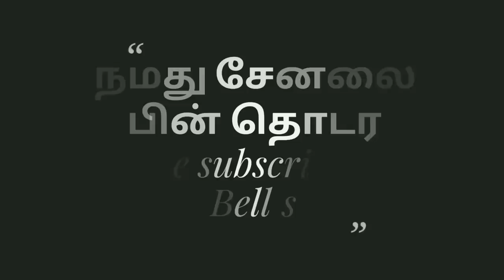விவசாயிகளுக்கு துரோகம் விவசாயிகள் முன் இந்த பெண் பேசிய அருமையான பேச்சு வைரலாகிறது நீங்களே பாருங்க